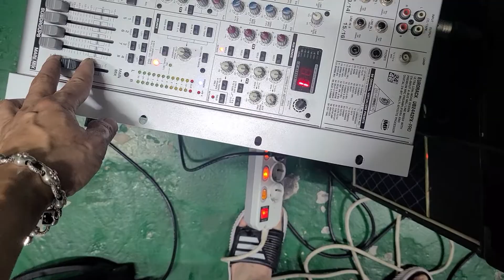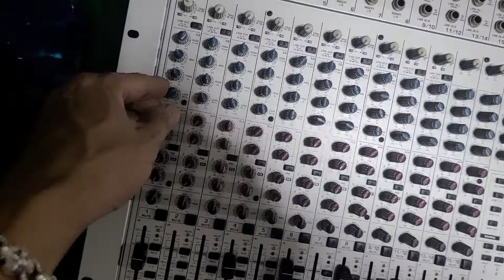LA-100 600와트 미니어레이 스피커 중고